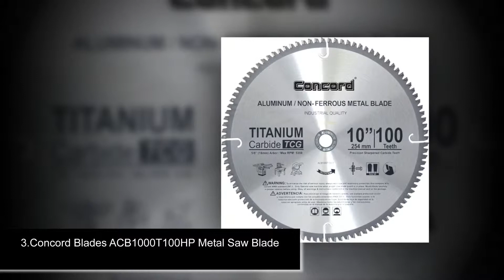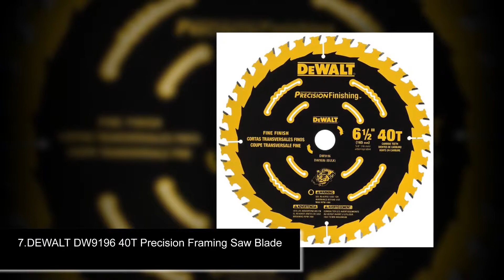Top 10 Best Circular Saw Blades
Top 10 Best Circular Saw Blades in 2018 Reviews

10.Diablo D0641X Finishing Saw Blade

9.Oshlun SBW-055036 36 Tooth ATB Finishing Blade

8.Freud D1080X Diablo ATB Finish Saw Blade

7.DEWALT DW9196 40T Precision Framing Saw Blade

6.Vermont American 26127 Xtend Cordless Steel Cutting Circular Saw Blade

5.DEWALT DW3128P5 Crosscutting Miter Saw Blade

4.Freud D1050X Diablo ATB Combination Saw Blade

3.Concord Blades ACB1000T100HP Metal Saw Blade

2.Evolution Power Tools 14BLADEST Steel Cutting Saw Blade

1.Rockwell RW9281 24T Carbide Tipped Compact Circular Saw Blade